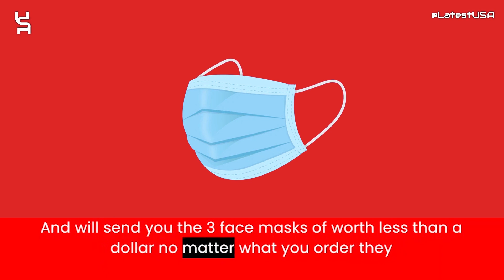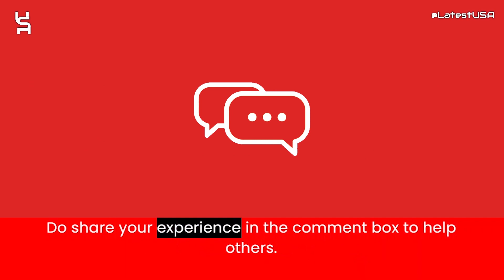Chiaven Reviews | Scam Alert! CHIAVEN.COM | CHIAVEN.COM Review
Chiaven.com reviews,
Chiaven.com is fraud?,
Chiaven.com scam or legit?
Chiaven.com,
CHIAVEN.COM,
CHIAVEN.COM review,
CHIAVEN.COM scam,
CHIAVEN.COM Fake Website,
CHIAVEN.COM Fraud,
Is CHIAVEN.COM Scam?,
CHIAVEN.COM Review Scam found video proof,
CHIAVEN.COM REVIEWS,
CHIAVEN.COM WEBSITE REVIEW,
CHIAVEN.COM WEBSITE REVIEWS,
IS CHIAVEN.COM LEGIT,
latestusa,
Scam Websites